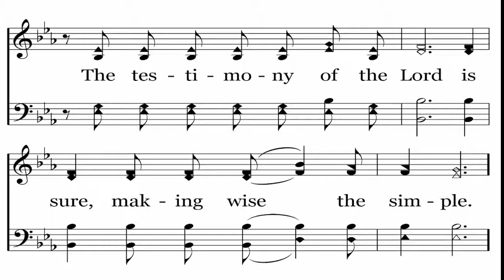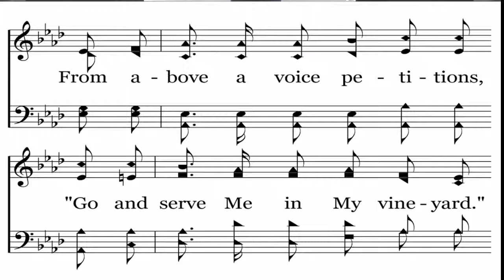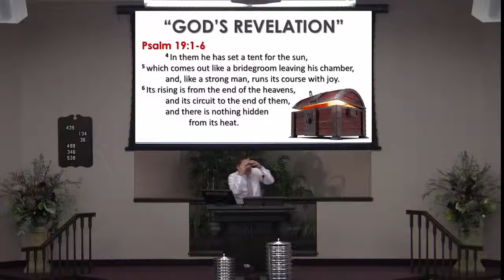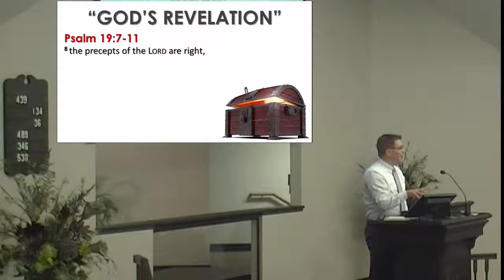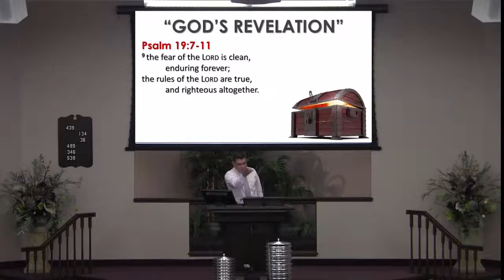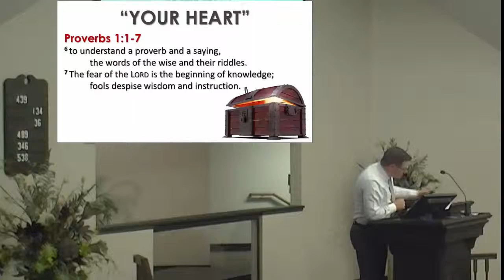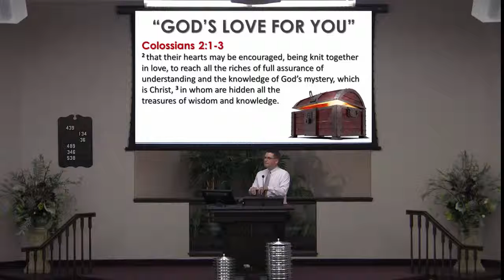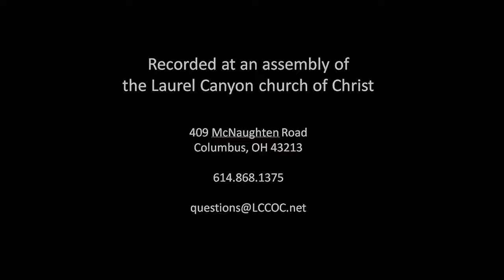160703 AM The Tresure Chest of God's Word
"The Treasure Chest of God’s Word""A.  The theme of our Vacation Bible School this year is The Treasure Chest of God’s Word.""B.  Why “treasure chest”? Consider the Biblical foundation upon which that theme is built.""Compartment #1 of God’s Treasure Chest: “GOD’S                                         ” (Psalm 19)""A.  Psalm 19:1-6 - the glory of God is declared in creation""B.  Psalm 19:7-11 - the will of God is revealed in his word"  "1.  “More to be desired are they than gold, even much fine gold” (19:10-11a)""2.  When we learn who God is, what God wants, and come to trust and obey him, we find""“great                           ” (19:11b-14).""Compartment #2 of God’s Treasure Chest: “YOUR                         ” (Proverbs 1-2)""A.  Proverbs 1:1-7 - the introduction to God-breathed wisdom""B.  Proverbs 2:1-5 - the determination and focus God wants us to have in light of his revelation""Compartment #3 of God’s Treasure Chest: “GOD’S                          FOR YOU” (Colossians 1-2)""A.  Colossians 1:21 - you were lost and without hope""B.  Colossians 1:15-23 - God’s own Son died for you""C.  Colossians 2:1-3 - all the treasures of wisdom and knowledge are hidden in Christ""The Base of God’s Treasure Chest: “CONSIDER YOUR                   ” (Haggai 1:5-7)"